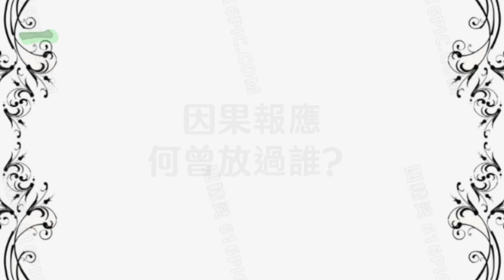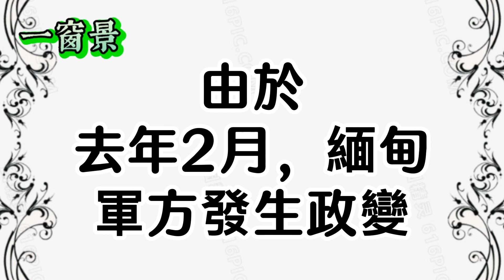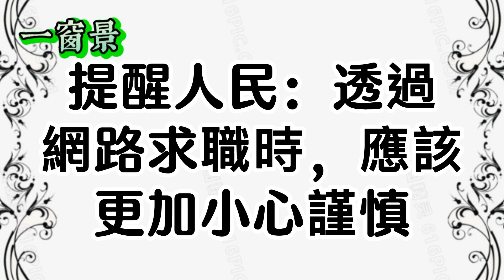比柬埔寨更煉獄！「KK園區」主嫌抓到了！凶惡殘暴至極，強摘器官，屍丟大海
(二)煙供粉(兩種/福氣、昇華)：
煙供，是消惡緣、結善緣的最佳捷徑！求財、治病、改運、避邪、心想事成！簡易的煙供法
煙供，神鬼讓仁波切中了3次頭彩，唯一擁有國庫鑰匙的人！煙供法！佈施功德的不可思議！
煙供的儀軌、地點、時間、廻向、淨化方法等；讓長年附身的四隻狐仙離開；不可思議的作用及功德

觀世音菩薩的一通電話，竟然治癒牛皮癬皮膚癌！佛號及大悲咒的不可思議！